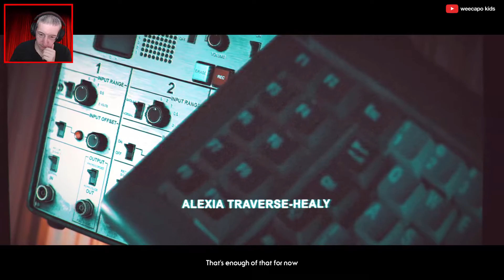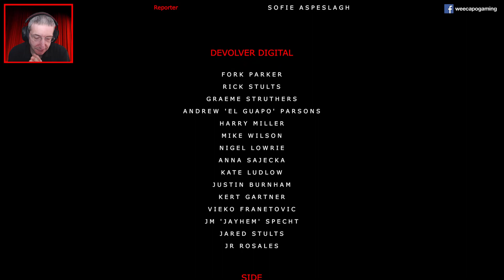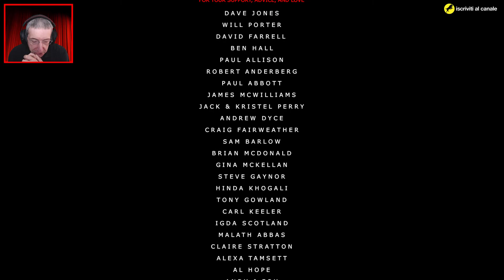Stories Untold (ITA, PC) - 04 - L'ultima sessione e finiamo il gioco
Termino la serie dedicata a 'Stories Untold' in versione PC. Clicca su 'MOSTRA ALTRO' per leggere maggiori dettagli.

Voto finale: 8.5 / 9.0

Gioco in inglese, commento e traduzione in italiano.

Piattaforma: PC
Impostazione grafica: High Quality
Livello di difficoltà: Non esiste un livello di difficoltà impostabile
Sorgente: Registrazione offline
Conoscenza del gioco: Giocato alla cieca (blind)

Il mio PC:

Processore: Intel i7 5930k @ 4.2 Ghz (6 core /12 threads)
Memoria: G.Skill 32GB DDR4 @ 2666 Mhz
Motherboard: Asus ROG Rampage V Extreme
Scheda video: Asus ROG Strix 1080Ti
Monitors: Asus ROG Swift PG279Q + Dell U2410
Tastiera: Logitech G910 Orion Spectrum
Mouse: Logitech G900 Chaos Spectrum
Gamepad (PC): Xbox One bluetooth con cavo
Webcam: Logitech Webcam HD Pro C920
Scheda di cattura video: Corsair Elgato Game Capture HD60 Pro
Sistema Operativo: Windows 7 Ultimate SP1

Vuoi vedere anche altri tipi di giochi? Ecco il link al mio secondo canale:

Se vuoi partecipare alle mie Live o sapere quando e cosa andrà in onda vieni a trovarmi sul mio canale di Twitch al seguente indirizzo: